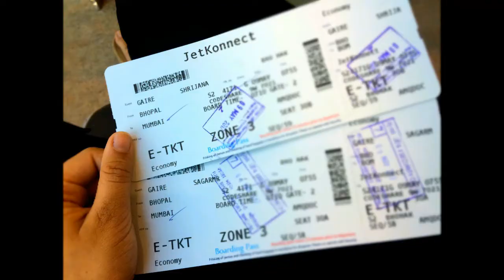MUMBAI IN 3 MINS ! MUMBAI VLOG ~ 9/5/2017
Hey ! I hope you enjoyed this video

Comment what you think about it :)

and SUBSCRIPTIONS are always appreciated :)

BOOMM SAKALAKAAAAAA AHHAH !